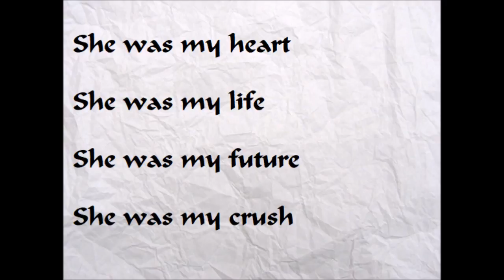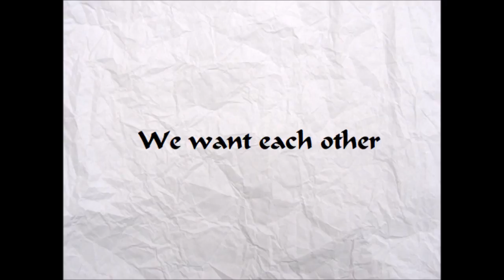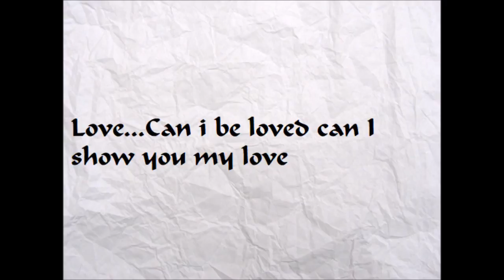Happy Valentines day....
Happy Valentines day Ig
Here's a poem written by ???
Idk who's it for but eh...